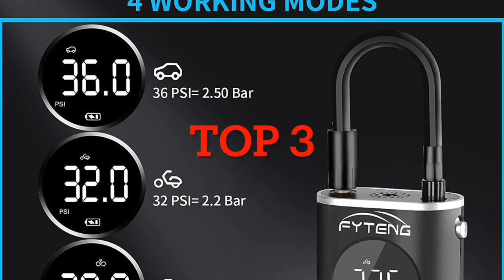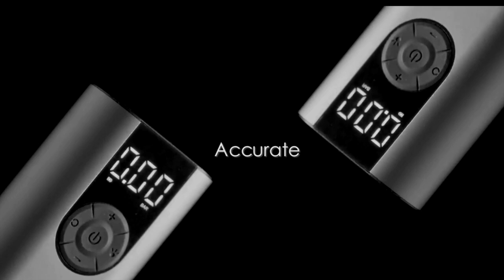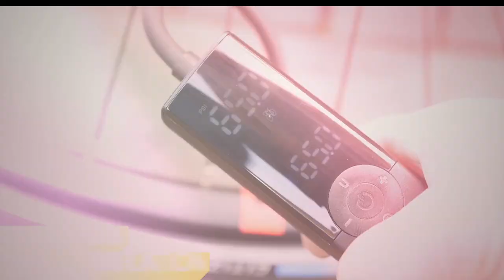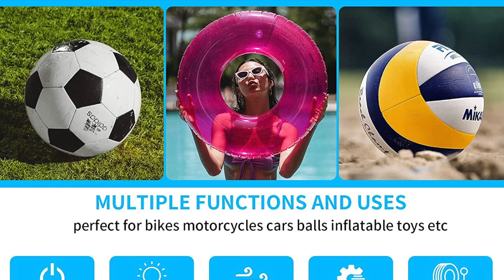TOP 3 : Meilleure Pompe à Vélo électrique 2023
⭐️ Pompe à Vélo électrique CYCPLUS
⭐️ Pompe à Vélo électrique WOOWIND BP188
⭐️ Pompe à Vélo électrique FYTENG

Comment bien choisir une pompe à vélo électrique ? Dans un budget raisonnable mais qui soit multi fonctionnelle et compacte ?
Ce Top 3 est fait pour vous !

Dans ce comparatif nous vous présentons le Top 3 des meilleures pompes à vélos électriques de 2023, allant de la plus chère à la moins chère selon votre budget.

0:00 : Présentation
0:28 : Pompe à vélo CYCPLUS
1:59 : Pompe à vélo WOOWIND BP188
2:57 : Pompe à vélo FYTENG
3:37 : C'est à vous de choisir :)